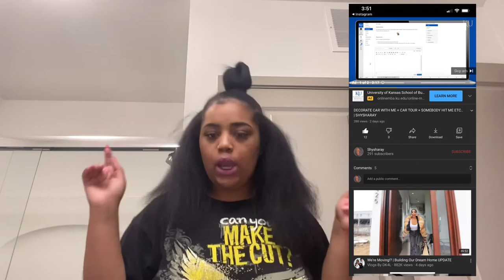GRWM + CHIT CHAT SIS LETS TALK ABOUT IT | SHYSHARAY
hey y’all , it’s me shysharay back again with another video if you are new to my channel don’t forget to like comment and subscribe and cut that notification bell on so you don’t miss out on no uploads cause everything I talk about is complete facts and if you are not new welcome back girl.
 don’t forget to check out any videos you missed